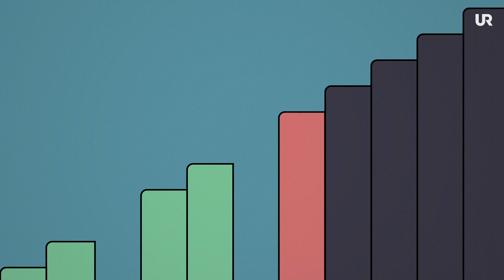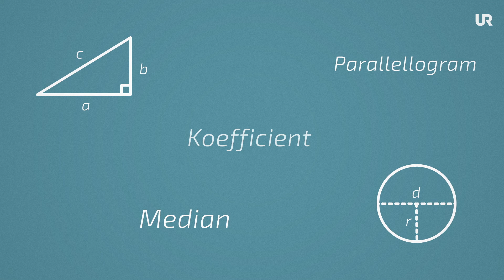Därför ska du kunna matte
Varför ska man kunna matte?
Många har svårt med matten och ofta beror det på att man inte förstår varför man ska ha kunskapen. Men många yrken och arbetsuppgifter kräver att man använder matte. Du kommer alltså ha användning för matte även efter att du slutat skolan. Här kommer några tips på hur du kan få matten att bli lättare!